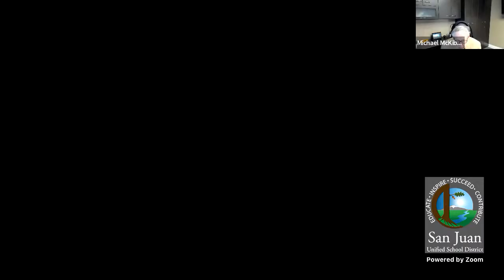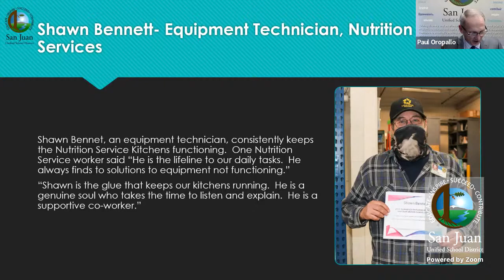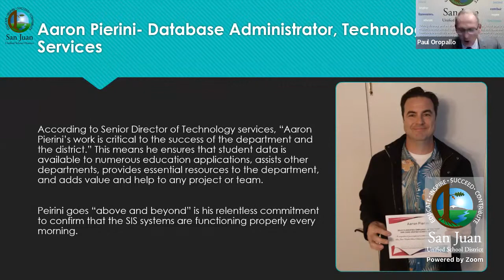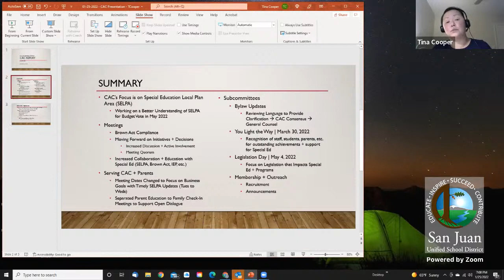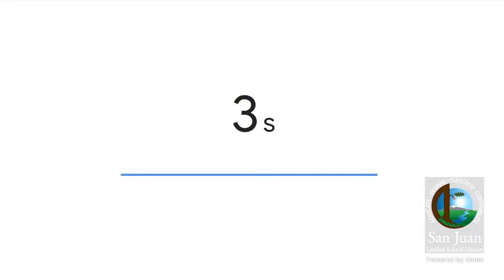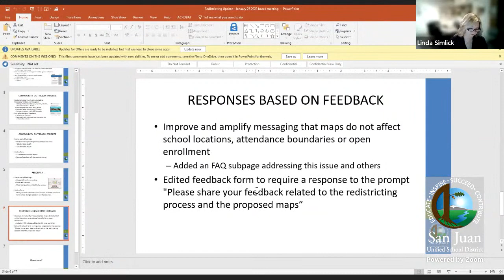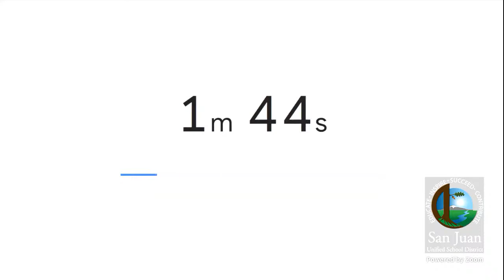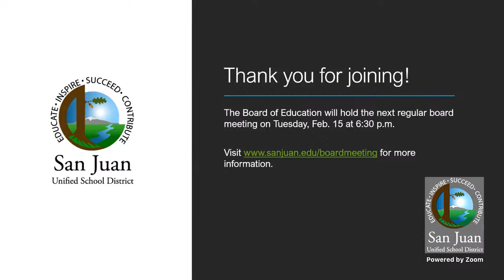San Juan Unified Board of Education Meeting - Jan. 25, 2022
The San Juan Unified Board of Education will hold a regular board meeting on Jan. 25. Closed session is expected to begin at 5:30 p.m. and open public session is expected to start at 6:30 p.m. Final times are subject to change, please view the meeting agenda when available for full details.